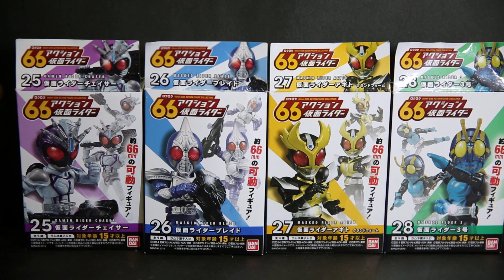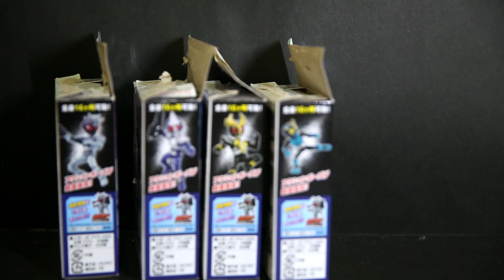Kamen Rider 66 Action Wave 7 25 Chaser 26 Blade 27 Agito 28 Sango Review